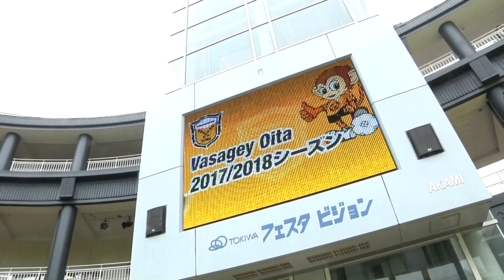2018/3/25放送分_2017/2018シーズンファン感謝デー